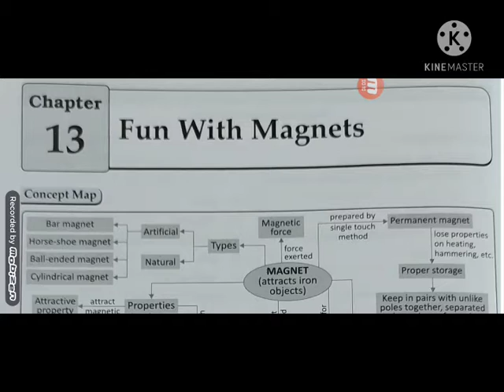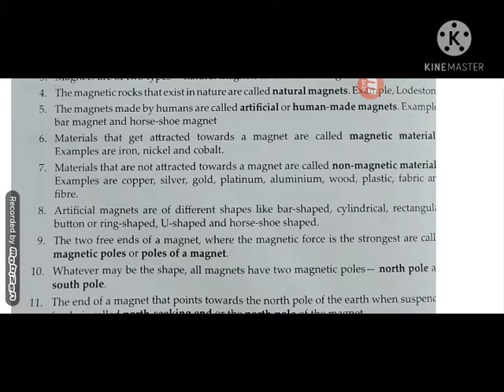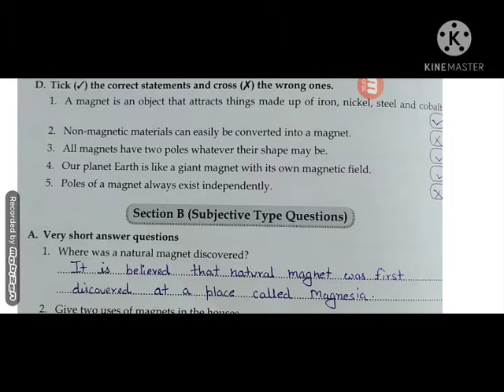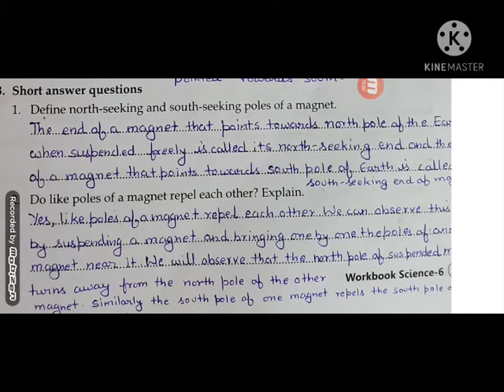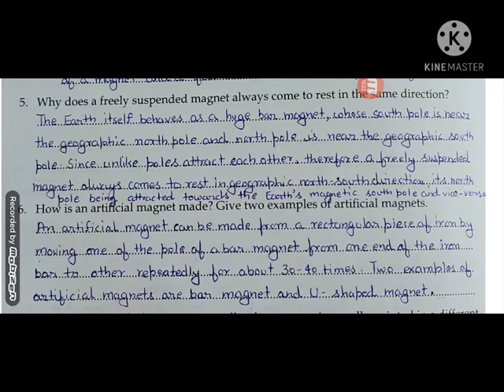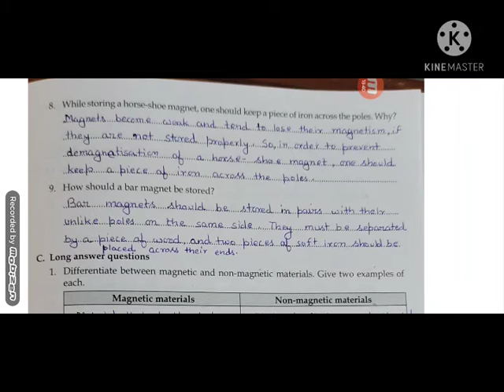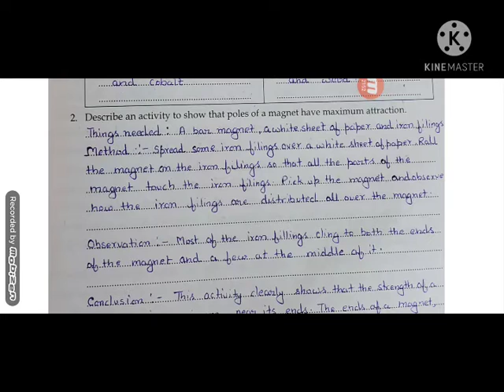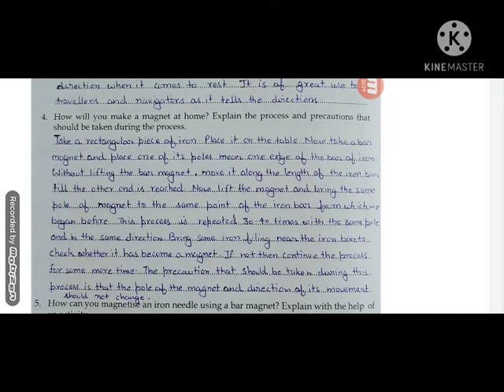class 6 science ch-13 fun with magnets revision part-1